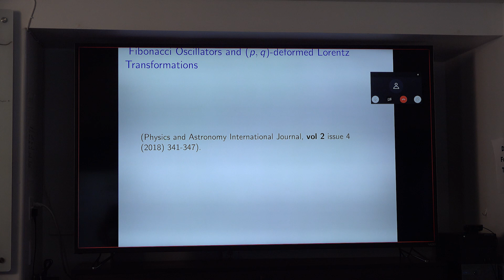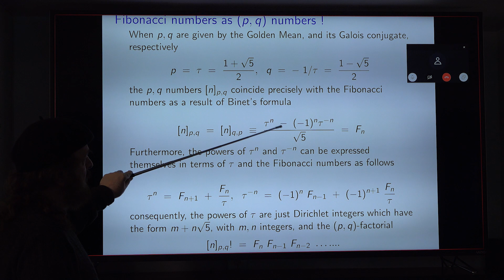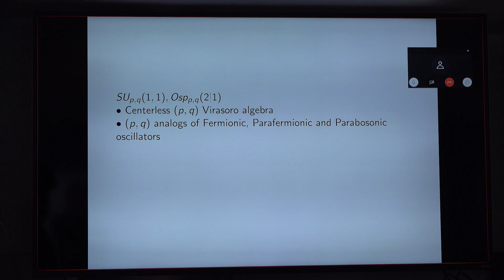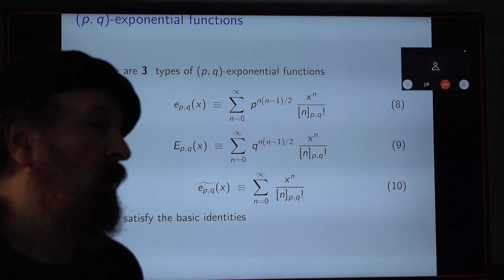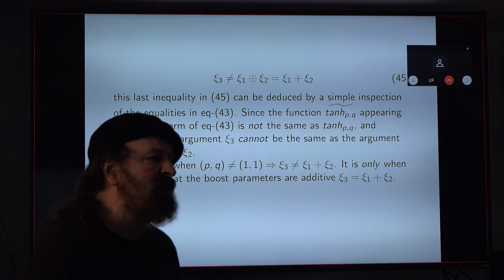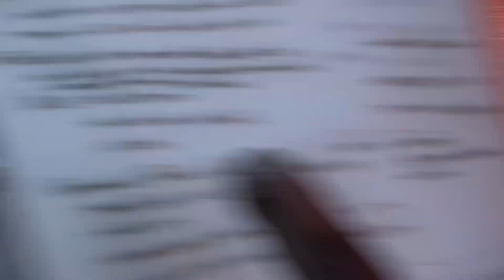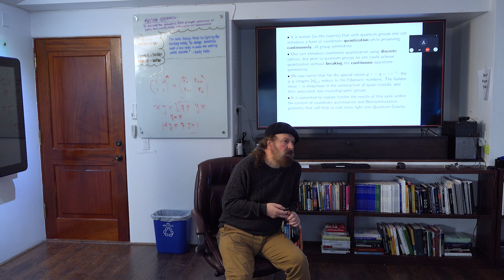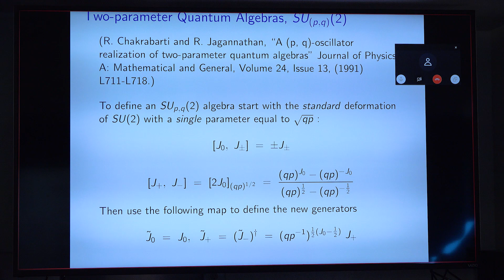Carlos Castro Perelman - Fibonacci Oscillators (p,q) deformed Lorentz Transformations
QGR research scientist Carlos Castro Perelman gives a lecture on Fibonacci Oscillators (p,q) deformed Lorentz Transformations - The two-parameter quantum calculus used in the construction of Fibonacci oscillators is briefly reviewed before presenting the (p, q)-deformed Lorentz transformations which leave invariant the Minkowski spacetime interval . Such transformations require the introduction of three different types of exponential functions leading to the (p, q)-analogs of hyperbolic and trigonometric functions. The composition law of two successive Lorentz boosts (rotations) is no longer additive. We finalize with a discussion on quantum groups, noncommutative spacetimes, κ-deformed Poincare algebra and quasi-crystals.